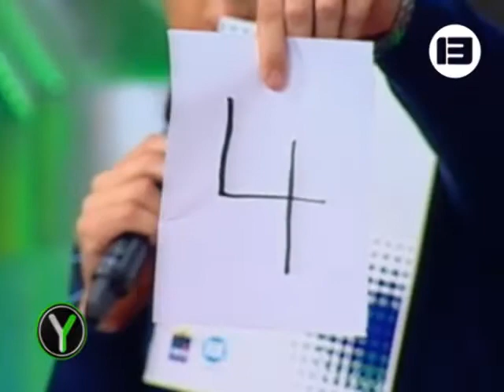Yingo Paraguay - Fabisol se queda y Laura pierde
Fabisol gana en el versus contra Laura.